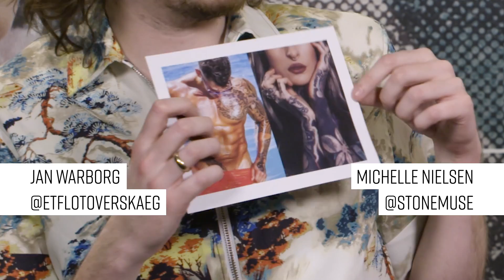Tattoos I Dos and Don’ts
Tattoos - er det en do eller en don’t. Vores fashion kyndige panel viser egne tatoveringer og kommer med deres holdning til om det er fedt eller ej at have en tatovering.